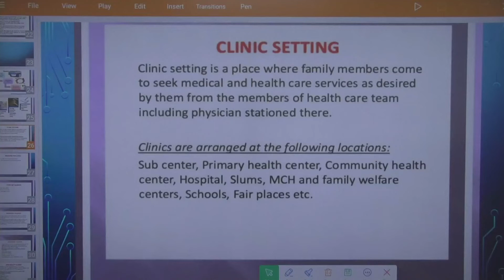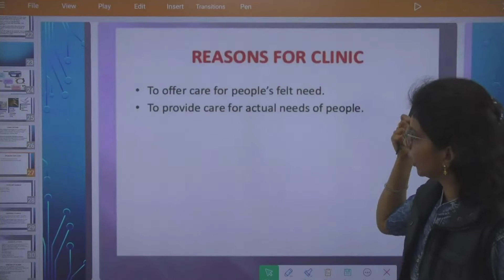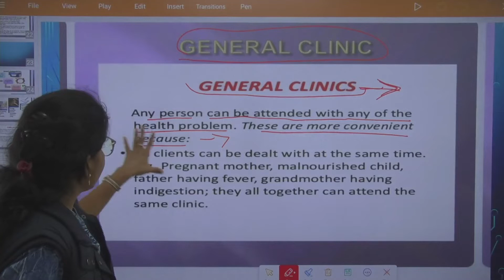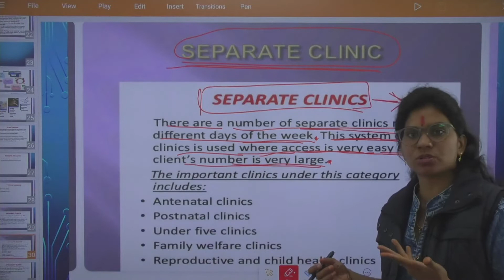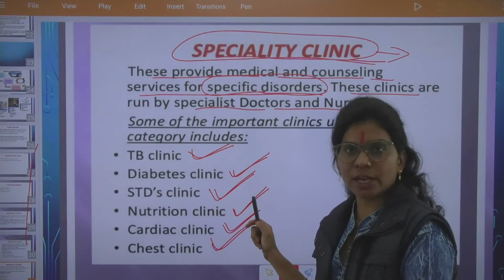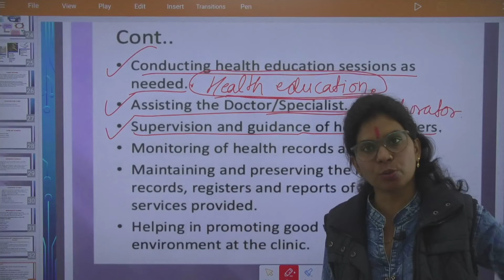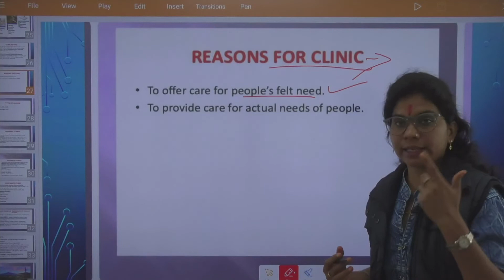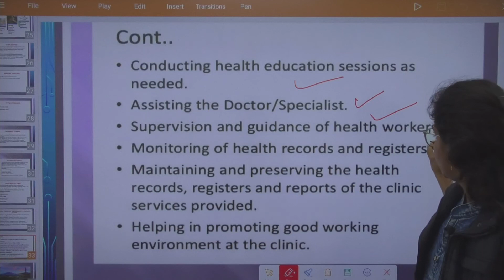CN UNIT 6 3 CLINIC SETTING